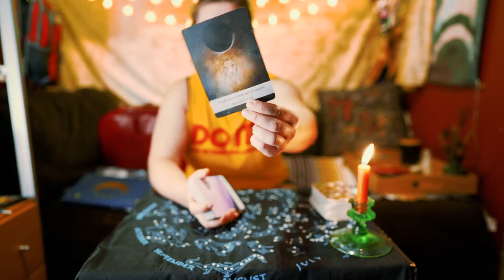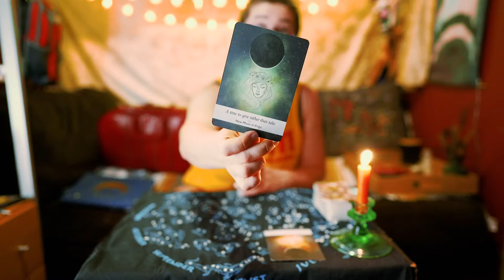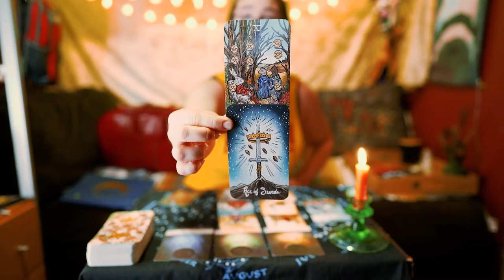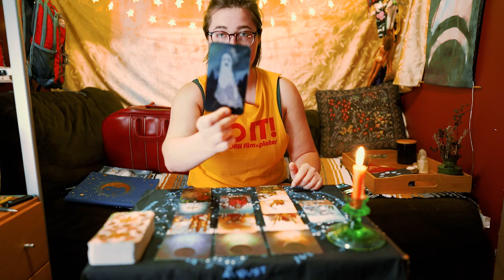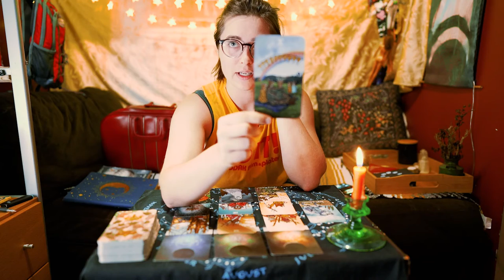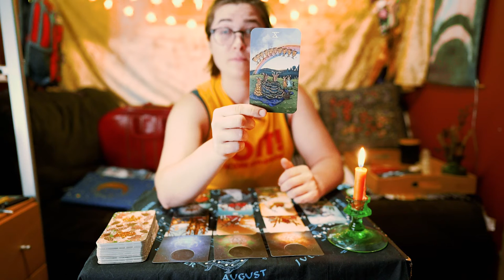💫 WEEKLY ENERGY 💫 MAY 15-21 | TRUST YOURSELF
THIS WEEK: MAY 15-21, 2022
✅ KINDNESS
✅ SPIRITUALITY
✅ MAJOR DOWNLOADS
✅ ENTER THE MATRIX
✅ HIDDEN TALENTS